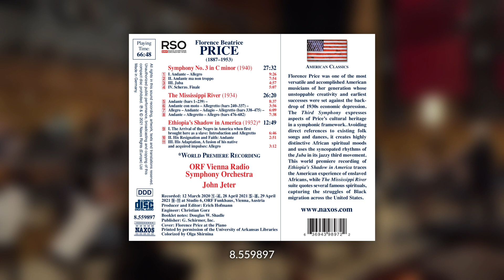Rare revivals – Orchestral works by Florence Beatrice Price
Florence Price was one of the most versatile and accomplished american musicians of her generation whose unstoppable creativity and earliest successes were set against the backdrop of 1930s economic depression. The Third Symphony expresses aspects of Price’s cultural heritage in a symphonic framework. avoiding direct references to existing folk songs and dances, it creates highly distinctive african spiritual moods and uses the syncopated rhythms of the Juba in its jazzy third movement. This world premiere recording of Ethiopia’s Shadow in America traces the american experience of enslaved africans, while The Mississippi River suite quotes several famous spirituals, capturing the struggles of Black migration across the United States.